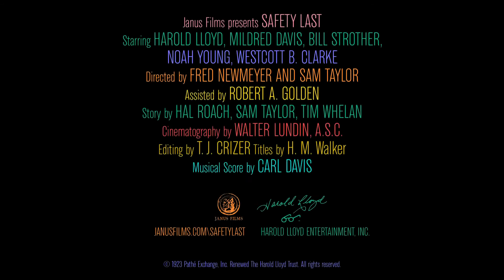El hombre mosca - Trailer V.O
Titulo: Safety Last!
Año: 1923
Dirección: Fred C. Newmeyer,  Sam Taylor
Actores: Harold Lloyd, Mildred Davis, Bill Strothers, Noah Young, Westcott B. Clarke, Mickey Daniels
Sinopsis: La obra maestra de Harold Lloyd. La escena del genial cómico escalando un edificio supone uno de los momentos más grandes del cine mudo, y su clímax -Harold colgado de las manillas del reloj- sigue siendo una de las escenas estelares de la historia del séptimo arte.